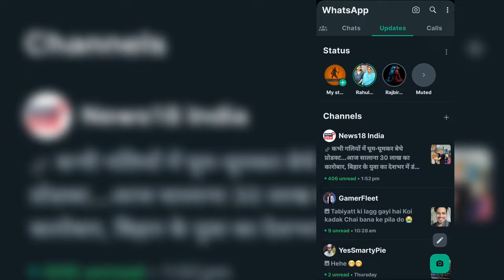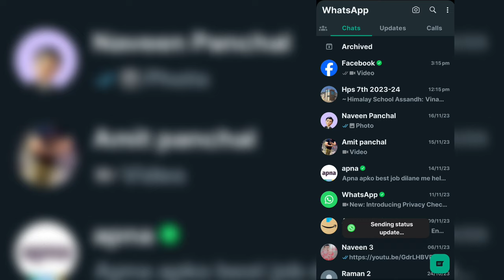How to upload hd quality status on whatsapp